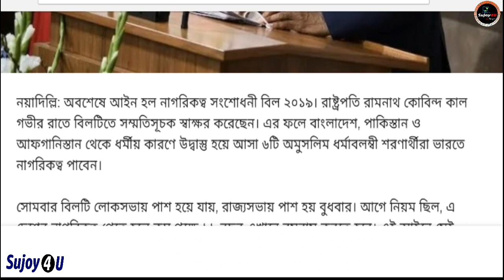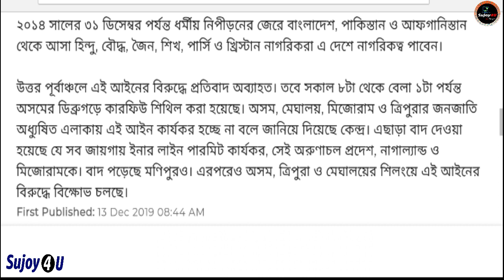Citizenship (Amendment) Bill gets President's assent, Becomes Act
President Ram Nath Kovind on Thursday gave his assent to the Citizenship (Amendment) Bill, 2019, turning it into an Act. The contentious law promises citizenship to migrants from three neighbouring countries but not if they are Muslims.